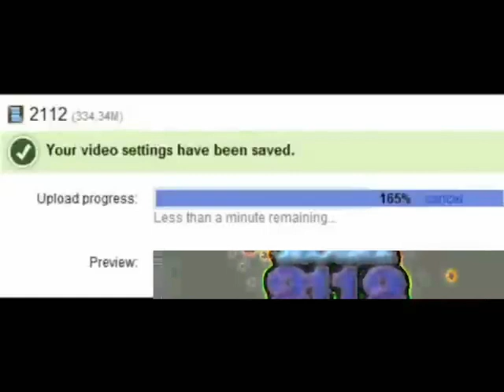2212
Pseudo-round 4 in GameBop's vs. everyone chain
Obviously not the actual round 4 but I wanted to try responding to this as I had a lot of ideas that worked with it.

Anyone can respond to this if they want, most likely I won't respond back but it'd be cool to see where this 'branch' of the chain would go (despite the fact most likely bop isn't interested in continuing it anymore lol)
I wonder what it'd be like if it was more common for people to take old rounds and respond in their own way, just as little one-offs (that potentially can turn into actual matches). Always cool to see old stuff new again, y'know?

(sorta filler, way too busy with the rest of my life to make videos on a more regular basis right now, this took two hours and if I didn't finish it on the day I started most likely it wouldn't have seen the light of day at all.)